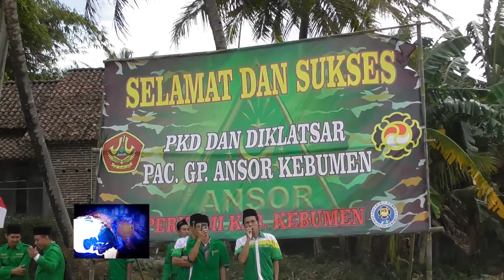Banser Harus Peka dengan Dinamika dan Kondisi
BERITA KEBUMEN - Diklatsar Barisan Ansor Serbaguna